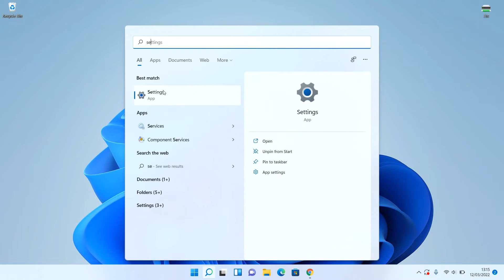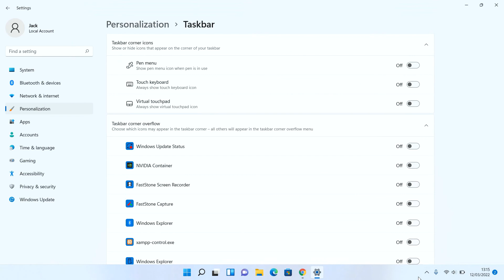Hide Windows 11 Update Status Icon from TaskBar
Tutorial Hide Windows 11 Update Status Icon from TaskBar.